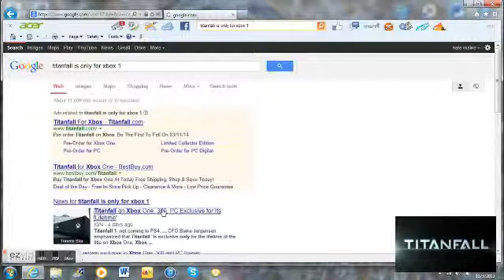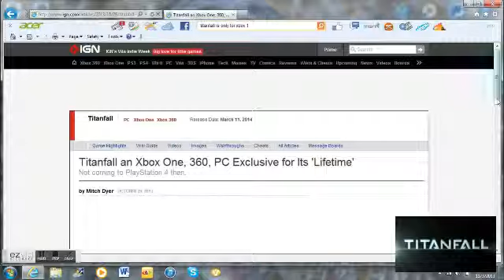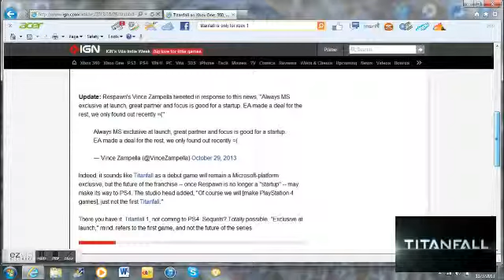TITANFALL NOT COMING TO PS4, PS3! XBOX & PC EXCLUSIVE! (VIDEO COMMENTARY)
About a week ago, the developers who made the game said they wouldn't make it for PS4 and PS3. they said it was hard enough to make it for xbox 1 let alone ps4. they said the second titanfall coming in the future would be available for playstation!
WHAT DO YOU GUYS THINK ABOUT THIS?